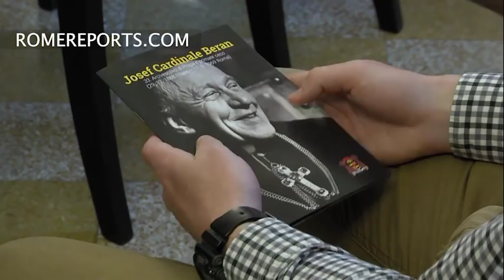Late Czech cardinal bids farewell to Rome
Cardinal Josef Beran's final wish is being granted: he will be buried in his homeland.